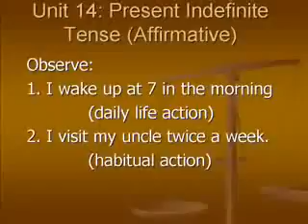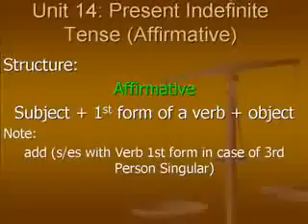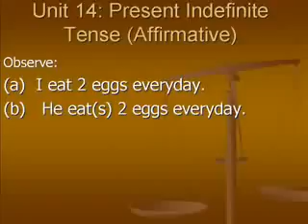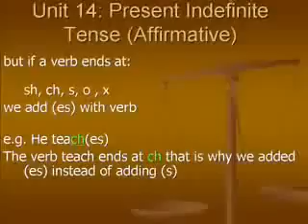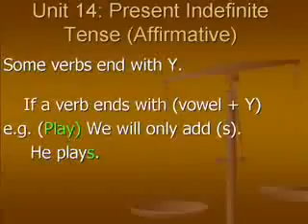Learn English in Urdu & Hindi unit 14 present indefinite urdu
This basic English learning online free course is by Touchwithenglish, an experienced and qualified English language trainer. His style and method is unique powerful and effective. Mr Suresh is MD of ACE English Language Center, Sonepat, Delhi NCR, Haryana, India. You will find more of his lectures in next tutorial videos. Learning and doing practice of English very fast by Indian for Indian. The language and medium used in this video is a blend of Hindi with Punjabi, Urdu, Gujarati, Marathi and Bengali.

We learn English grammar lessons for beginners (full course) and other levels (elementary, pre-intermediate, intermediate and advanced). You'll also see lessons for English speaking pratice, tenses in English grammar with examples, all english tenses. We learn English words and phrsal verbs in english with examples. We learn English conversation. The creator of this channel for learning English is an Alexander Bebris (an English teacher with an international qualification CELTA). Enjoy the process of learning English!

Also watch all the playlist on such important subjects as phrasal verbs, english words with examples, english speaking practice (we learn English converstion), english grammar lessson for beginners and other things: